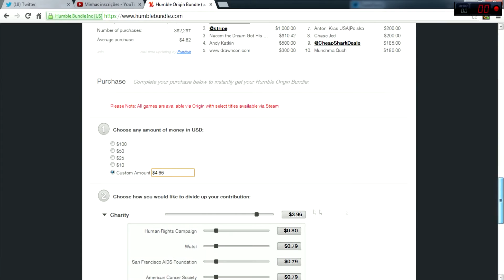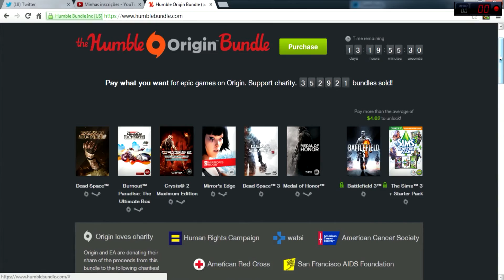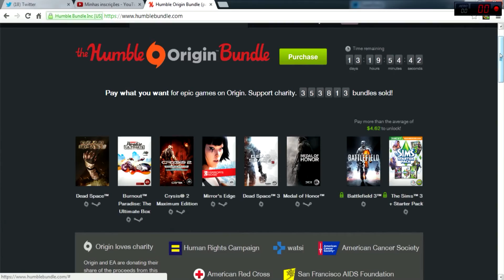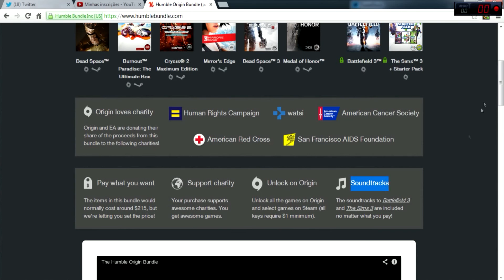The Humble Origin Bundle - Pacote de games - (Agosto - 2013)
Bom pessoal, neste vídeo apresento o site Humble Bundle, que vende pacote de jogos a um preço extremamente barato! Espero que gostem!

Skype: thebrasio

Vlw e até o próximo vídeo!

Intro feita por:

Músicas tocadas:
Hydroplane - Track Mania² Stadium
Tail Lights - Track Mania² Stadium